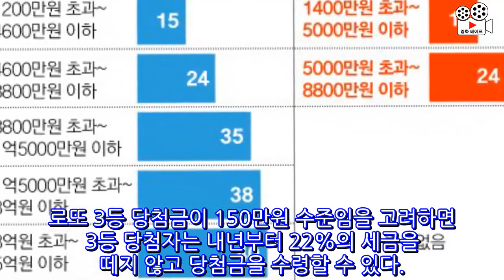15년만에 손본 소득세…연봉 5000만원, 年 36만원 덜 낸다[세제개편]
15년만에 손본 소득세…연봉 5000만원, 年 36만원 덜 낸다[세제개편]